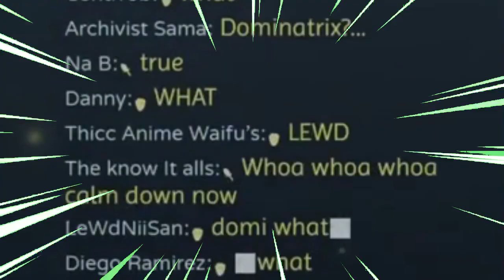She Has to be Trolling... Right?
I thought she was an M :(